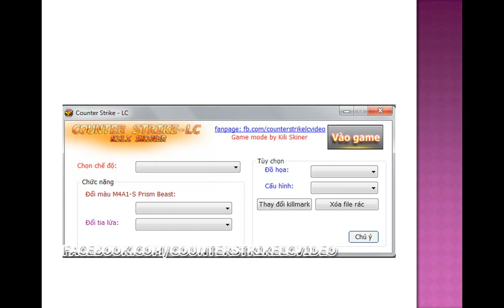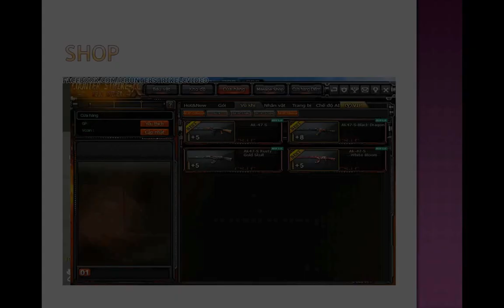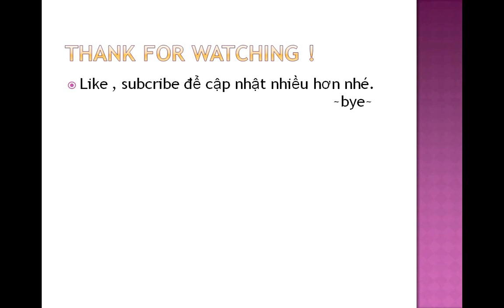☆☆ COUNTER STRIKE ☆ LC ☆ Update 10.4 ☆ Image view !!!